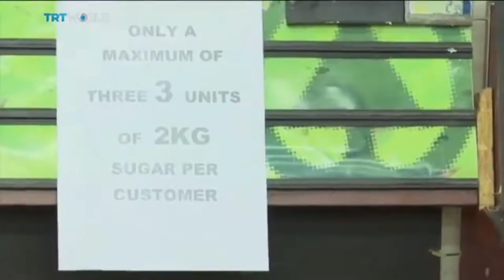hope & freedom_true Zimbabwe life story[feat Teryk Trap King & DTRCK]prod.AxeOnThebeat[zim hip hop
hope & freedom is based on a true story ...Zimbabwe economy .. Zimbabwe life style ..all the brutality ... living standards